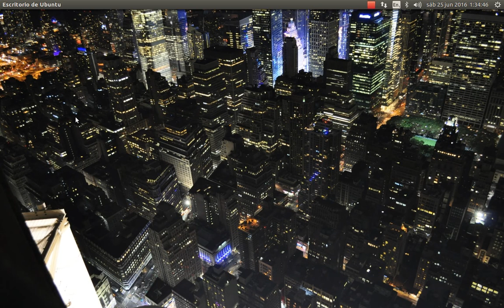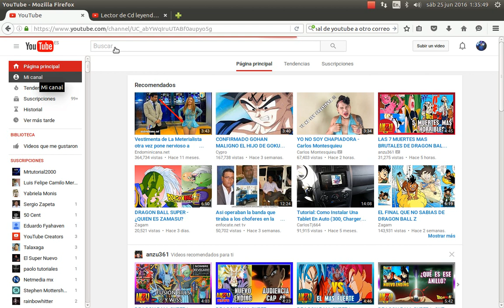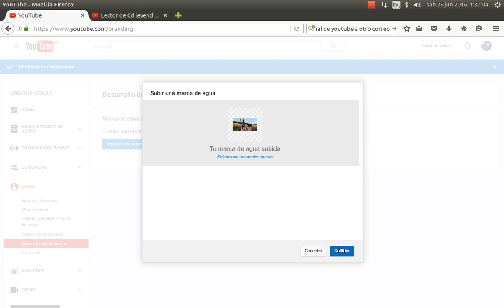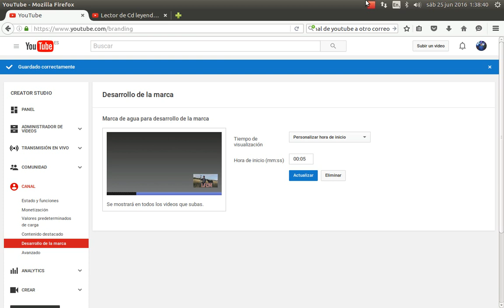Como Poner Marca de Agua en video o la foto pequeña que sale en la parte derecha abajo en YouTube